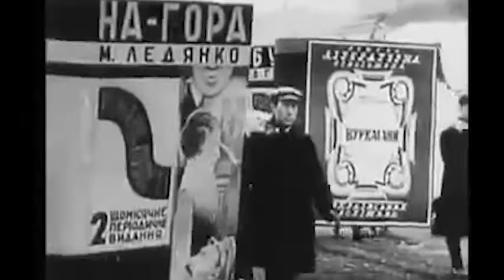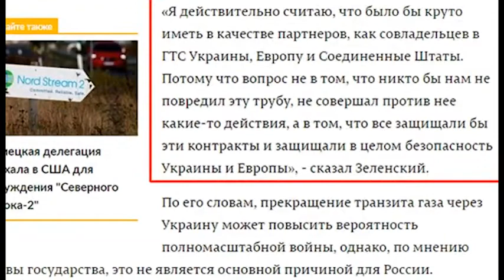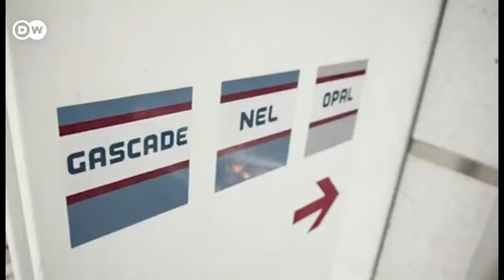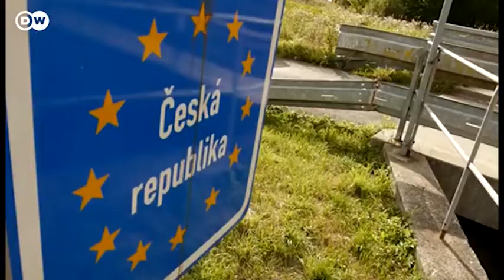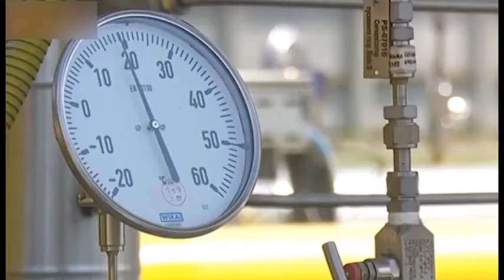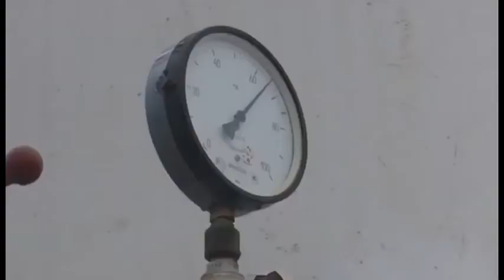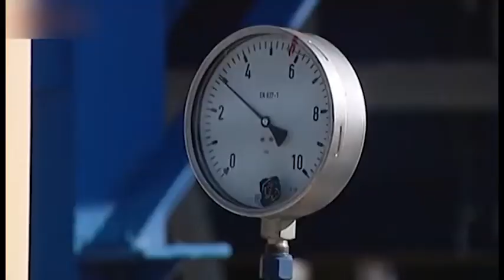rakurs 2021 06 15 01